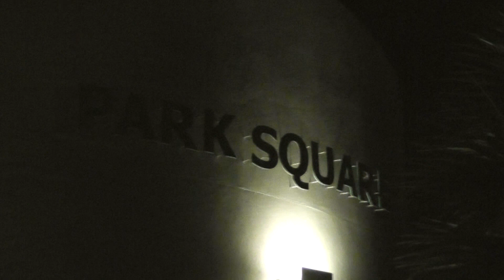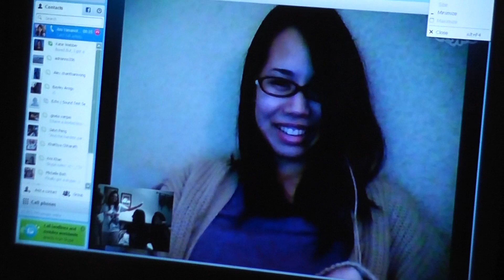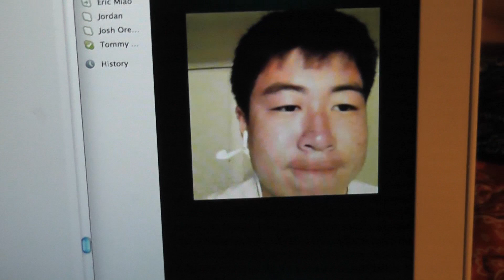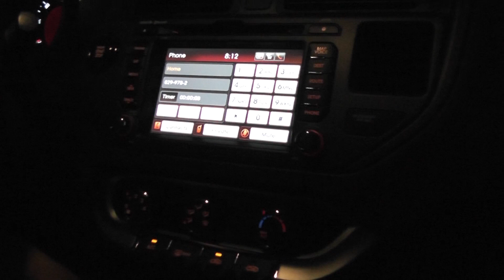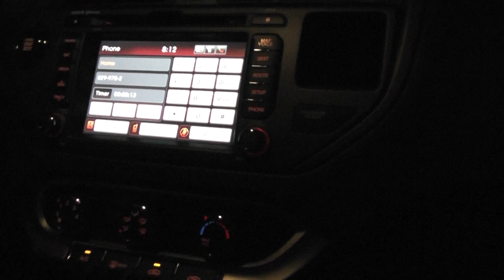Miscellaneous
The life and times of Jalyn Peng...